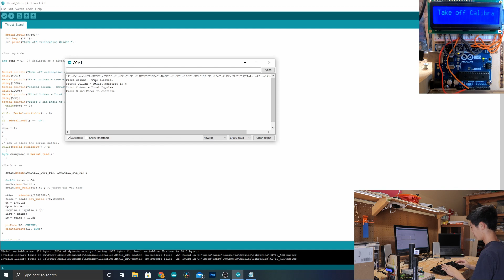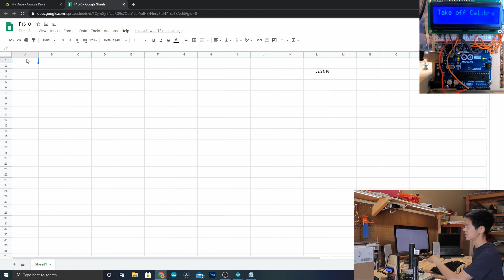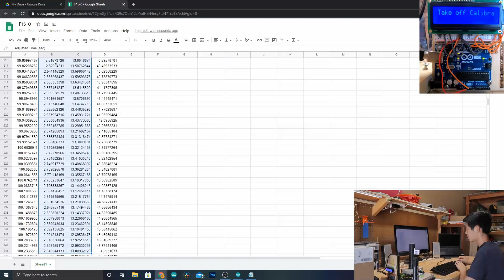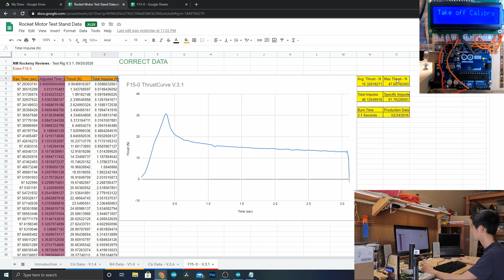Rocket Motor Test Stand Version 3 - Update and Data Review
In this video we go over a new update to our test stand. This final version got us extremely accurate results. Look below for more details👀⇊
▶Google Sheets with all the data points and graphs. We made it so you can comment if you have questions.